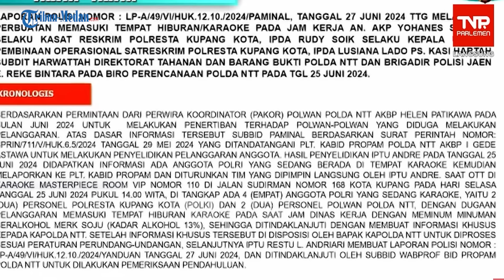[Full] KAPOLDA Bantah Pecat Ipda Rudy Soik karena Bongkar Mafia BBM❗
TRIBUN-MEDAN.COM - Kapolda NTT Irjen Daniel Tahi Silitonga menjelaskan ke Komisi III DPR RI terkait dasar pemecatan Ipda Rudy Soik.

Ia membantah jika Ipda Rudy Soik dipecat karena membongkar mafia BBM melainkan karena karaoke bersama dua polwan di jam dinas.

Editor Video : Hendrik Naipospos